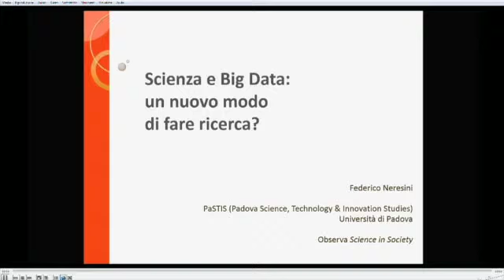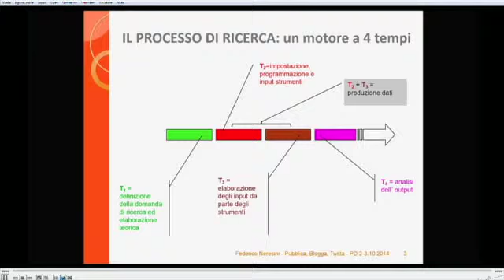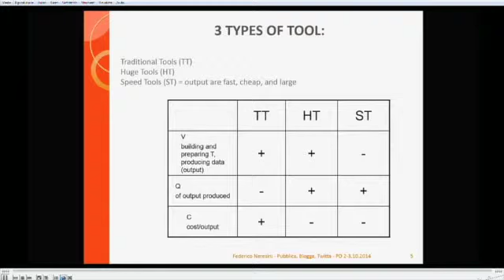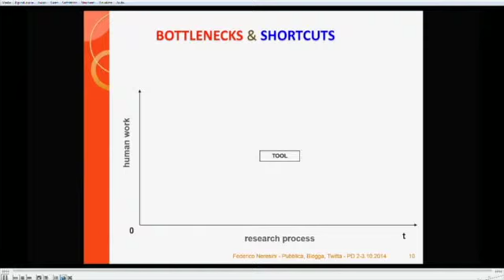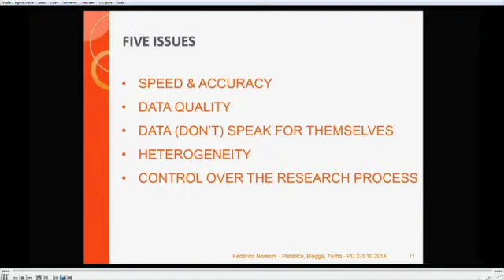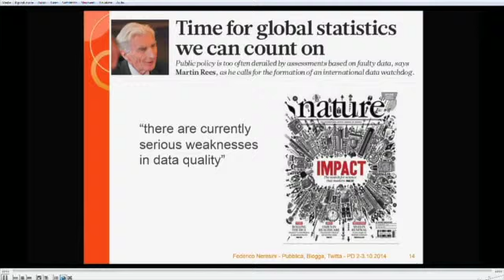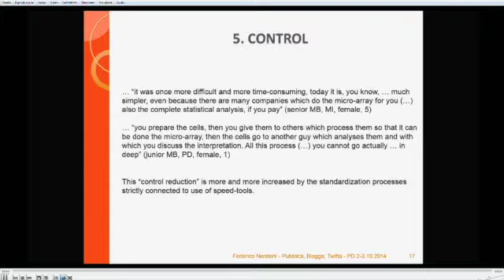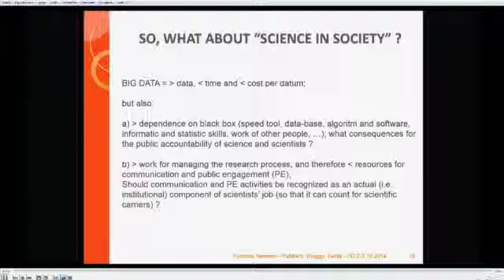PBT-5 F.Neresini Scienza e Big Data: un nuovo modo di fare ricerca?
Pubblica, Blogga, Twitta,2-3 ottobre 2014 Padova
Il master si propone di formare professionisti della comunicazione pubblica della scienza e della tecnologia in grado di operare professionalmente in una molteplicità di settori. Giornalismo scritto, radiofonico, televisivo e on line, comunicazione istituzionale e d'impresa, editoria tradizionale e multimediale, museologia, cura di mostre scientifiche, promozione e gestione di iniziative di cultura scientifica e interdisciplinari sono i principali campi di applicazione cui si affianca con peso crescente la comunicazione "digitale" della scienza.